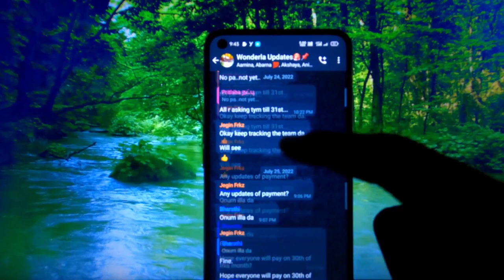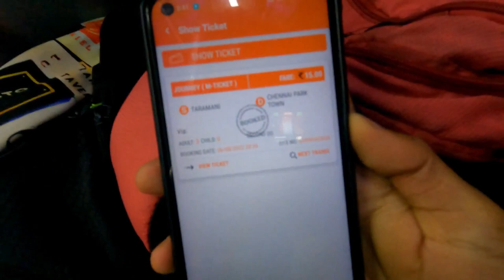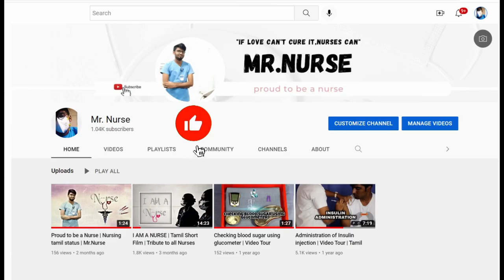Trip with Friends | Chennai to Bengaluru Wonderla | Tamil | Spartans